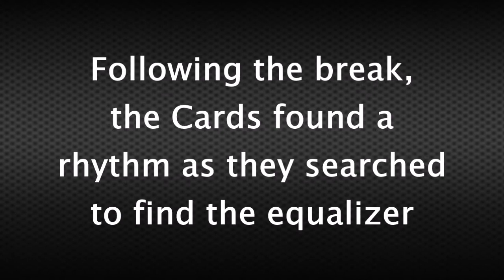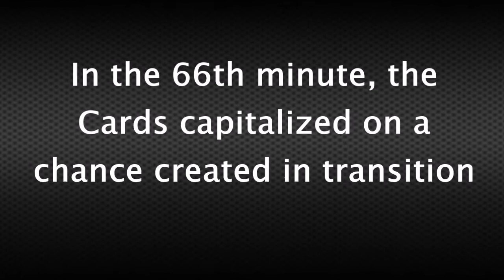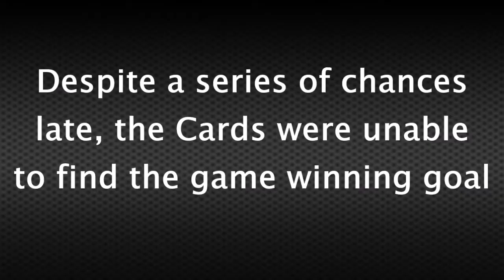UofL Soccer vs SIU-E Highlights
Highlights from Louisville Men's Soccer match April 12 vs SIU-E  in Edwardsville